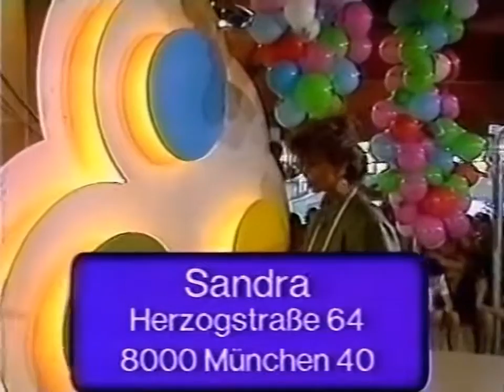Sandra - Little Girl (Die Spielbude) [HD 50FPS]